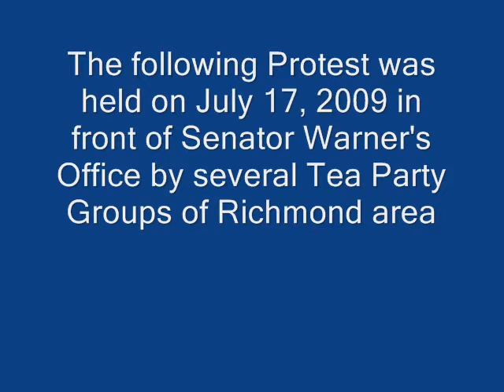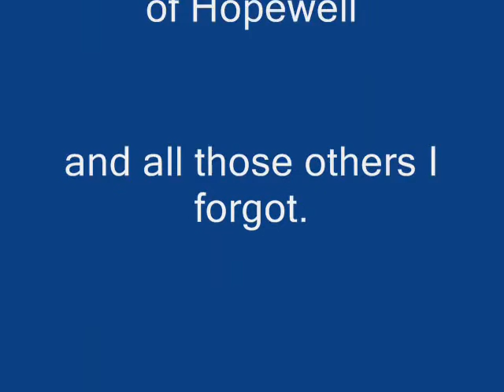Healthcare & Cap & Trade Protest 17 July 2009 Part 1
Protest of Healthcare and Cap & Trade bill at Senator Warner's Office on July 17, 2009.